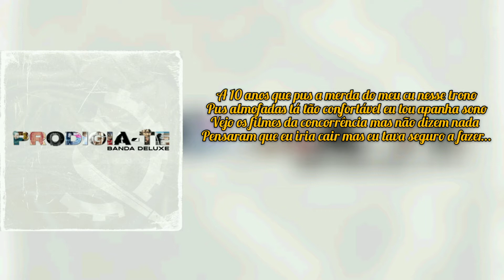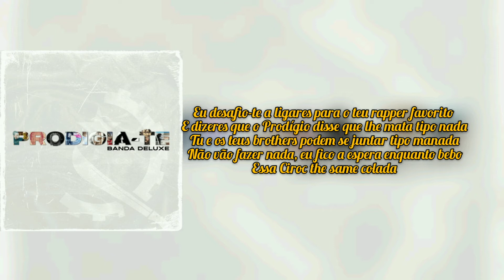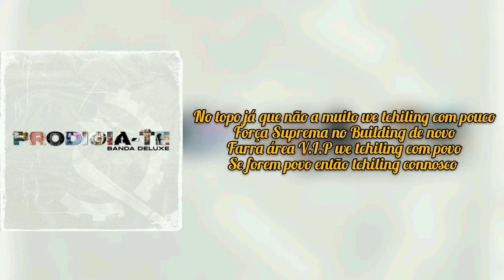Prodigio - Vybin (feat. Boper) LETRA